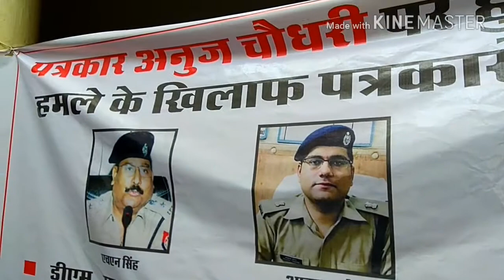पत्रकार अनुज चौधरी के हमलावरों की गिरफ्तारी कराने के लिए एसएसपी ऑफिस पर प्रदर्शन करते पत्रकार ।